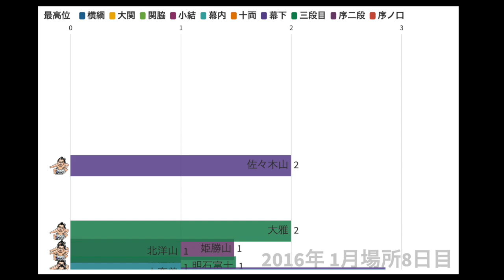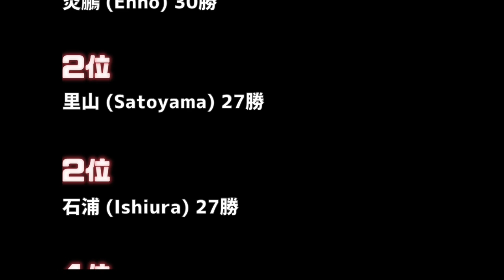【グラフで大相撲】全力士の中で最も「下手投げ」で勝ってる力士は誰？（~2021年7月）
出典元→オンライン大相撲力士名鑑